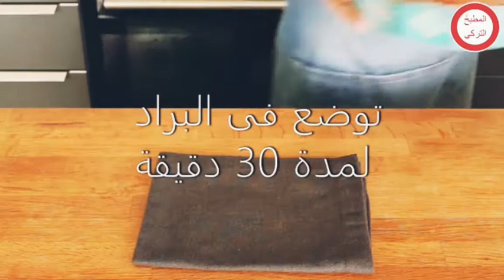اكلة تركية لديدة وسهلة التحضير